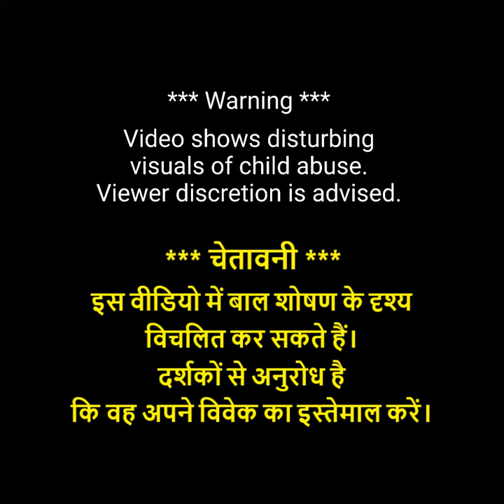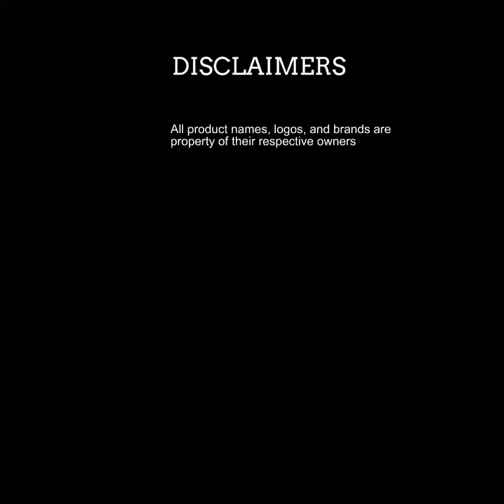बच्चों को बेरहमी से पीट रही महिला का वीडियो क्या भारत के किसी अनाथ आश्रम का है?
A video from Turkey, where a step-mother can be seen beating her step-children, was viral on social media as scenes from an Indian orphanage.

तुर्की का एक पुराना विडियो, जिसमें एक सौतेली माँ बच्चों को बेरहमी से पीट रही हैं, भारत के किसी अनाथाश्रम का बताकर वायरल किया गया।